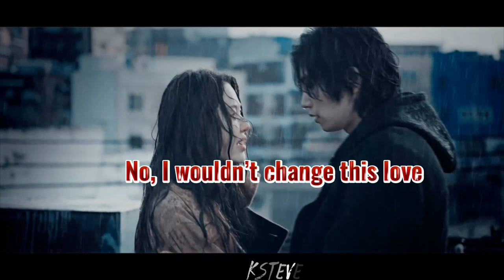Reflection of You | Jung Hee Joo & Seo Woo Jae ( Chains) FMV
They have so much chemistry that I forget that shipping them is forbidden.
If you ship them, comment and if you liked my edit, please do not forget to leave your like.